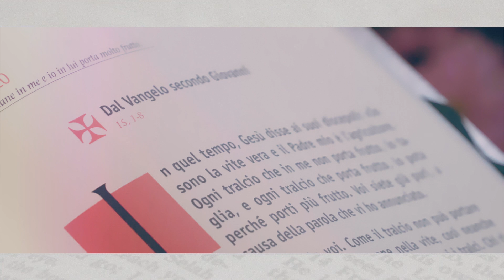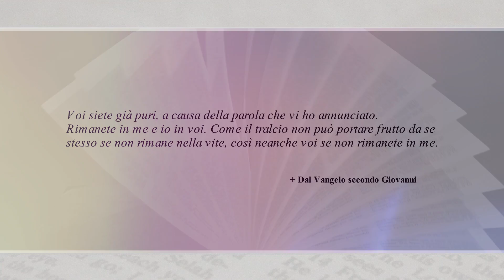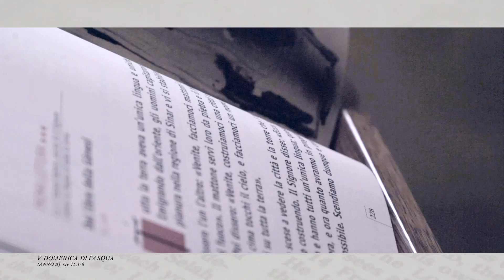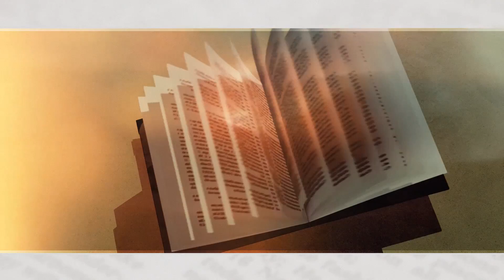Posso dirti la Parola del 28 aprile 2018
POSSO DIRTI LA PAROLA

V DOMENICA DI PASQUA

a cura di:
Don Udoji Onyekweli
Parrocchia San Pietro Apostolo di Galleno
Santuario Madonna della Querce, Parrocchia di S.Nazario